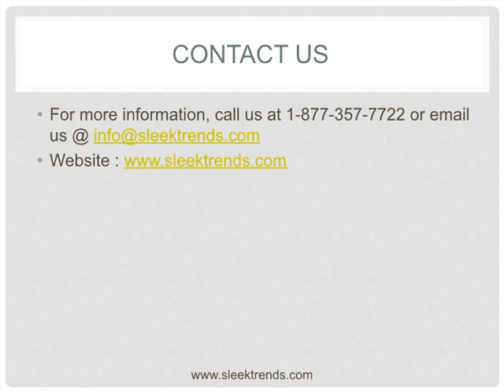Womens Day Dresses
Buy Latest & Trendy Day Dresses for women at our online store. SleekTrends sell the best quality material of clothes. We offer the best day dresses in multiple colors, size, and designs at very reasonable prices.